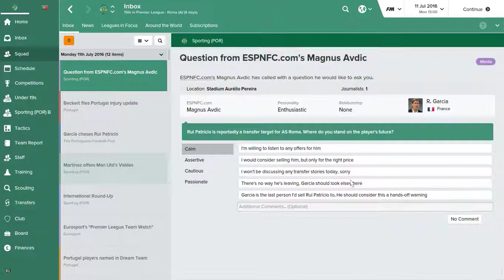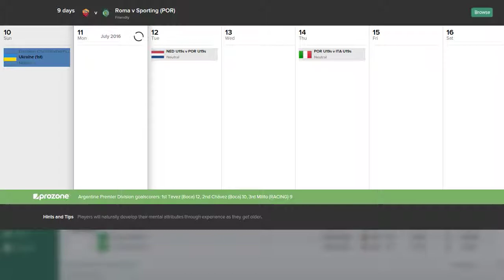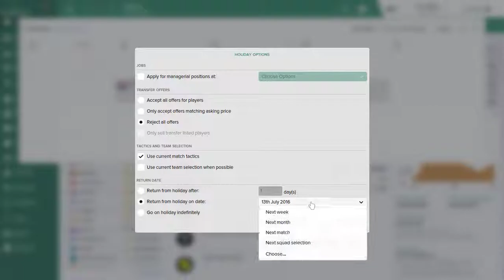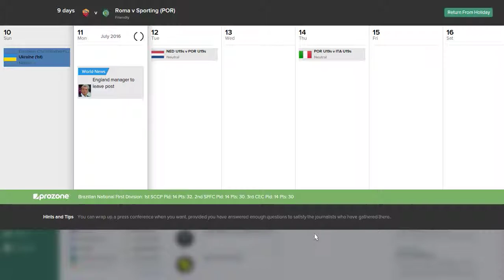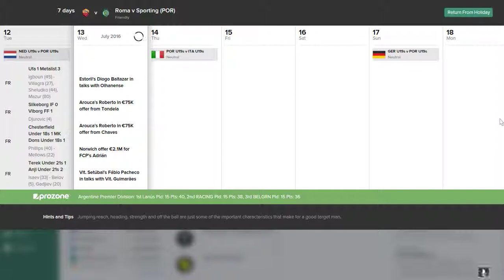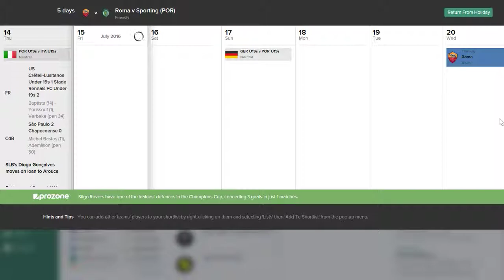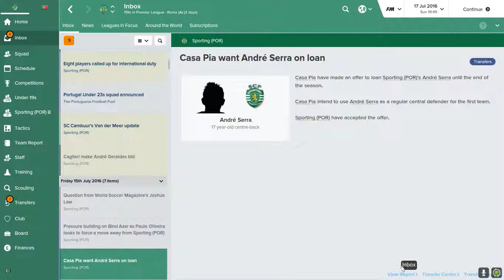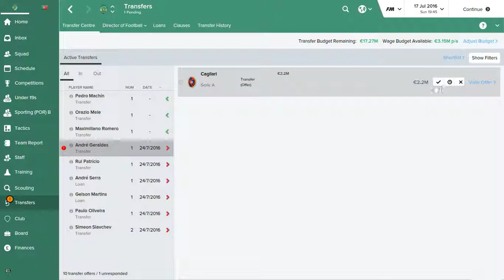Football Manager 2016 GamePlay - Sporting Portugal - Episode 026